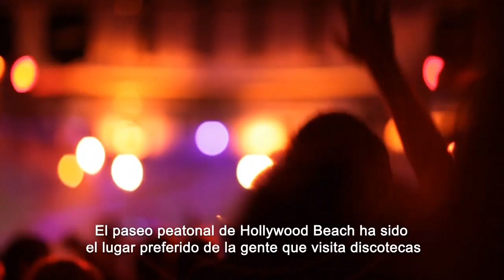MELIA COSTA HOLLYWOOD | Recorrido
Melia Costa Hollywood te ofrece la mejor experiencia de estilo de vida. Te trae un gran diseño innovador de diferentes modelos de dormitorios de una y dos habitaciones. Esta residencia está totalmente amueblada y diseñada en paletas de colores neutros, cuenta con terrazas privadas, características de tecnología y seguridad, cocinas y baños terminados y equipados y un sistema de control de luz y temperatura. Adicional a todo esto se encuentra ubicado ante el Océano Atlántico en donde podrás disfrutar de una maravillosa vista.

Ubicación: Hollywood
Estatus: en construcción
Precios: desde $390,000
Estudios – 2 habitaciones
No. total de unidades: 304
No. de pisos: 5
Desarrollador: Moses Bensusan